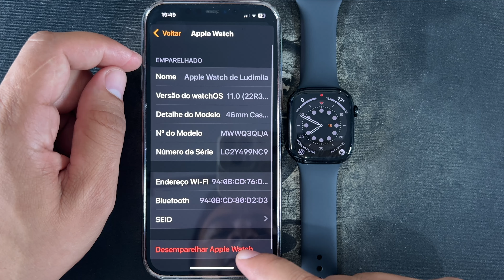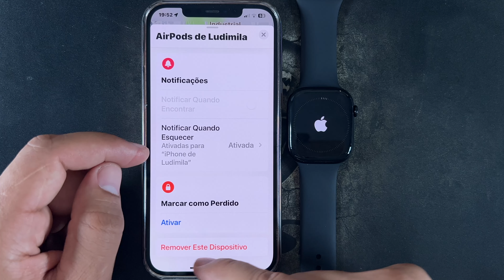Como Desconectar Apple Watch 10 do iPhone Corretamente